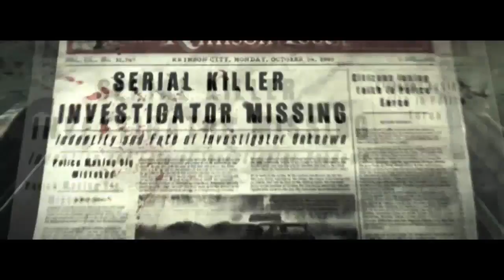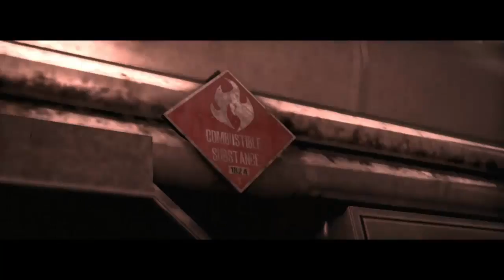E28 "Hell on Wheels" Let's Play The Evil Within Blind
Join me as I take on the disturbing survival horror The Evil Within! Can I endure its horrors?

Seb is a little down after being bailed on by everyone, but he has more pressing matters to deal with - such as sneaking past some powerful enemies!

Other enemies follow, but Sebastian can't use his weapons, what with the room being filled with gas... This doesn't stop him from doing something pretty stupid!

Seb catches up with Joseph! They plan to use a bus to escape, but Kidman appears and starts driving before they can do anything! She has her reasons though, and the main one will most likely be the giant insect creature hot on their tail!

The gang manage to escape, only to be ambushed by the afflicted! Will they have enough ammo to survive?

After making their way through their insect buddy returns! Will they fare better this time?

Plus: Joseph is shot! (He was shot earlier and it didn't bother him...) He needs medical attention! Guess who's volunteered to go get it!